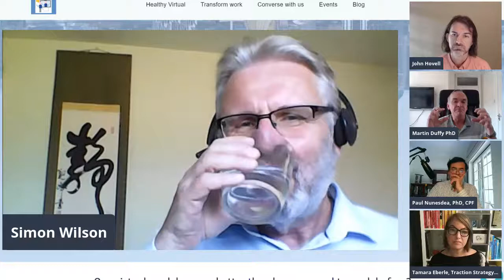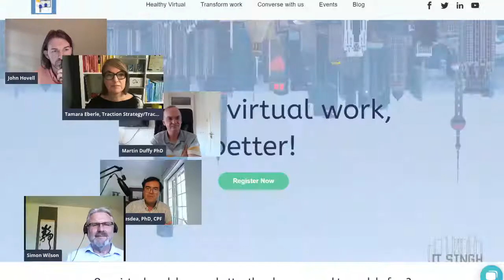How do we blend our virtual and physical work practices?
Join our regularly hosted conversations with our book co-authors Martin Duffy PhD and Paul Nunesdea, PhD, CPF, with other management experts that can advise you about how to transition to this new normal and take advantage of this incredible once in a lifetime opportunity to make the organization of your meetings more sustainable.